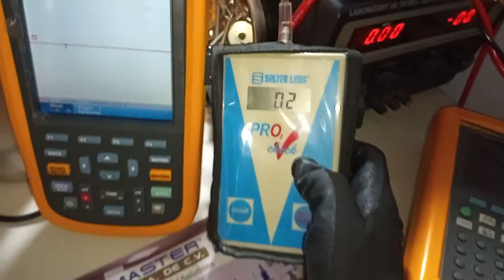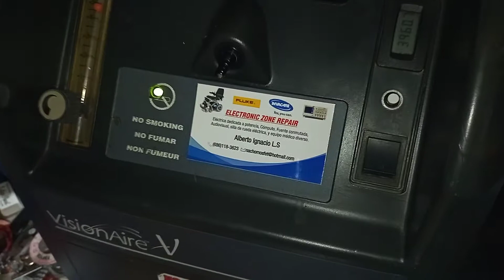Concentrador de oxigeno AIRSEP Visionaire 5, VID 3, Adaptación LED Verde Para visualización 💯🚭💚